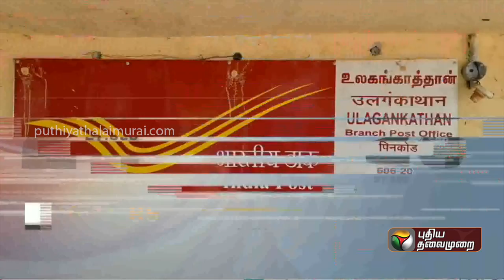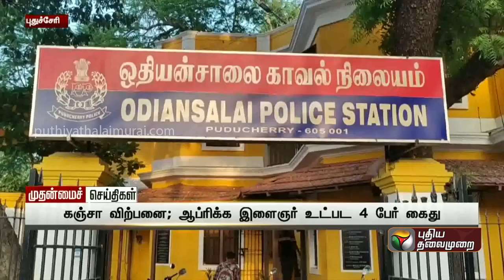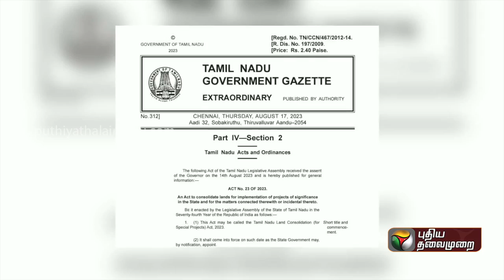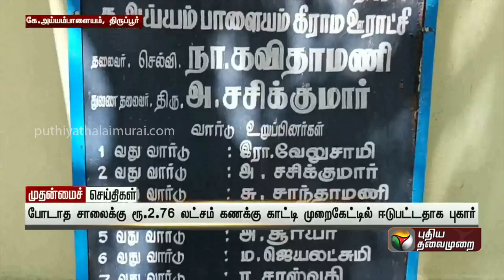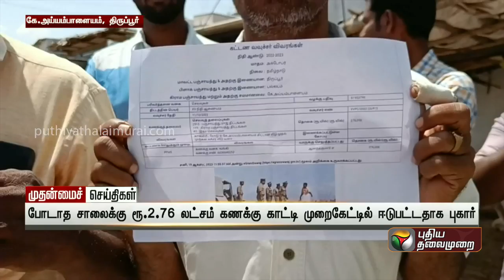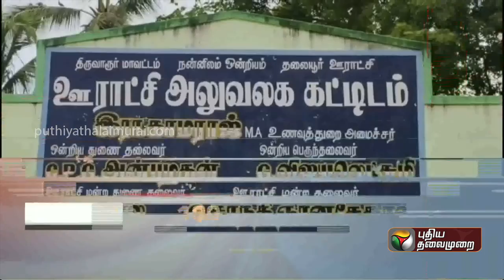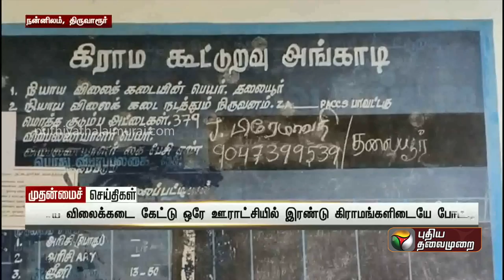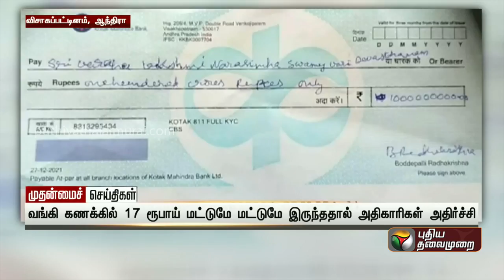பூக்களின் விலை உயர்வு... முதன்மைச் செய்திகள் | 25-08-2023 | PTT